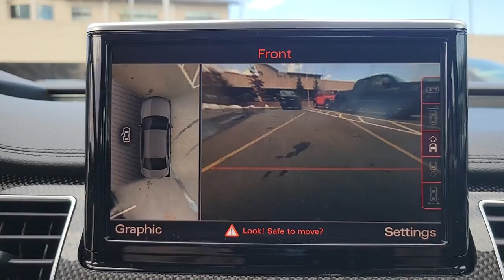2015 Audi S8 Fletcher, Hendersonville, Waynesville, Marion, Asheville, NC T2578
Brilliant Black Used 2015 Audi S8 available in Asheville, North Carolina at BMW of Asheville. Servicing the Fletcher, Hendersonville, Waynesville, Marion, NC area.

HD/Satellite Radio** Navigation** 14 Speaker Bose Surround Sound Audio System **Bluetooth** Top-View Parking Camera **Parking Sensors** CD Player** 8 in Display** Ipod Interface **Wifi **Blind Spot Monitor **Collision Mitigation** Moonroof **21 in Alloy Wheels** Twin-Turbo V8 **Sport-Tuned Adaptive Air Suspension** Leather Cabin** 22-Way Power Heated/Cooled Massaging Front Seats** Soft-Close Power Doors** Power Trunklid** LED Exterior Lighting **Tilt/Telescopic Steering Wheel **Power Rear Sunshades** Keyless Start/Entry** 17 City/ 27 Hwy**